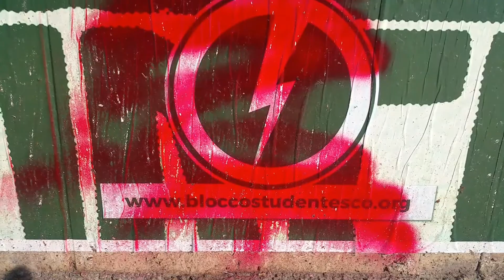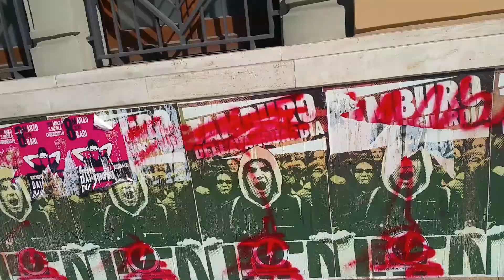ASPETTANDO CHE TUTTI I COMUNI PRENDANO SUL SERIO IL PROBLEMA DELL'AFFISSIONISMO SELVAGGIO/ABUSIVO